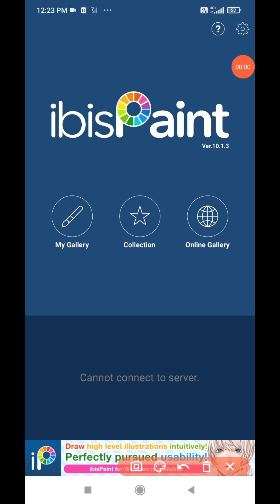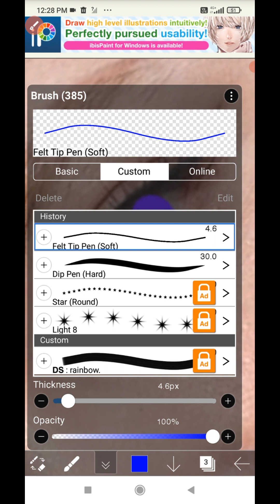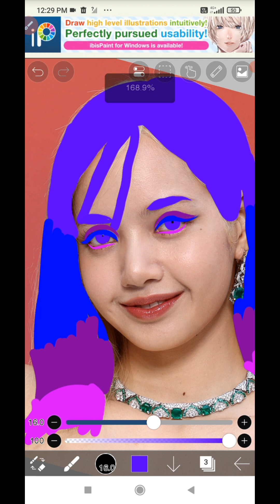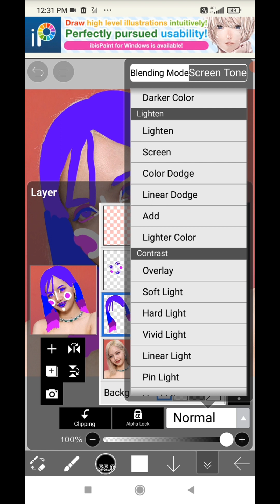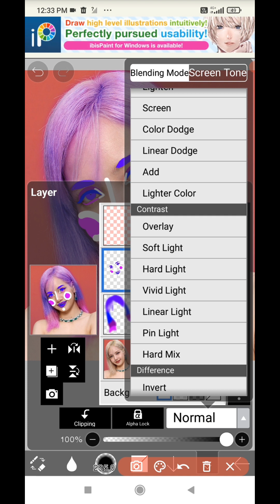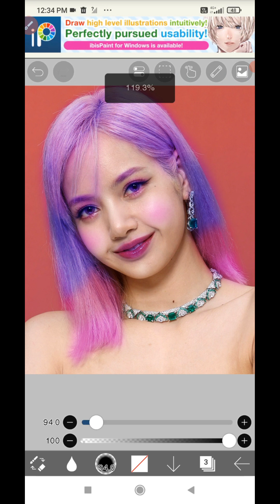How to make this edit # 4 tutorial